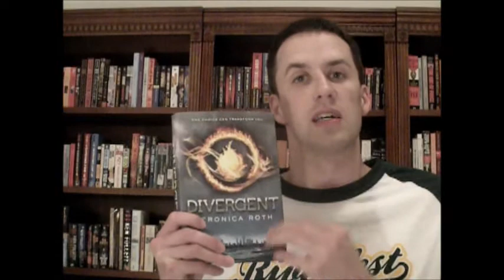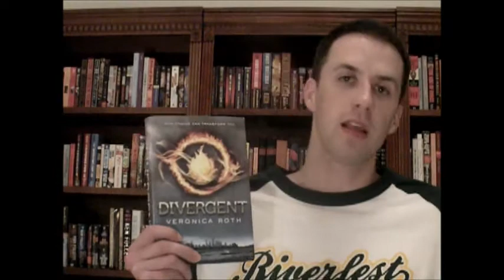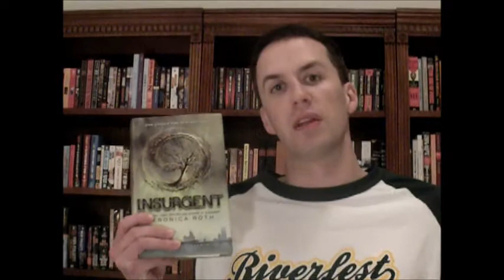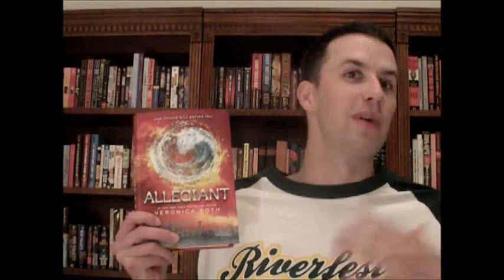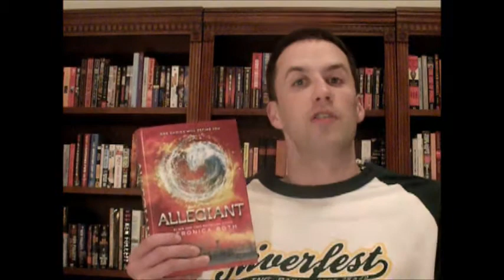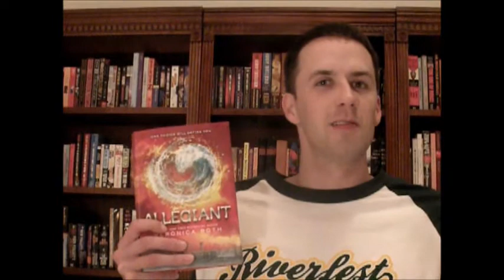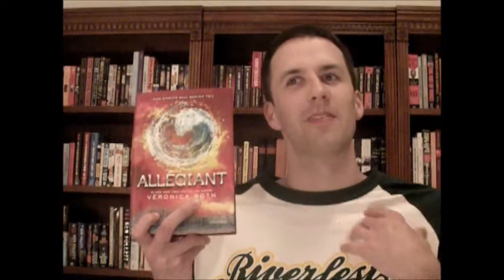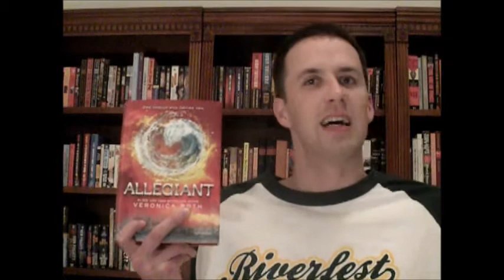Kyle reviews Allegiant by Veronica Roth (55)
Kyle reviews Allegiant by Veronica Roth